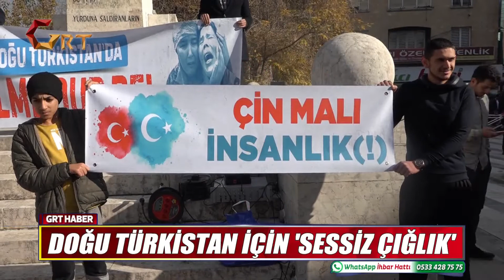Grt Ana Haber Bülteni 20 12 2019